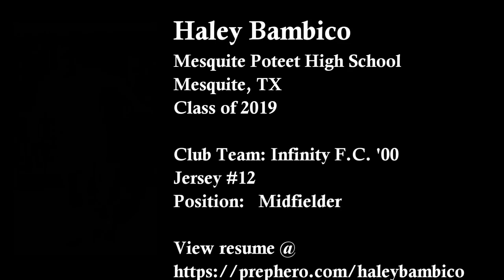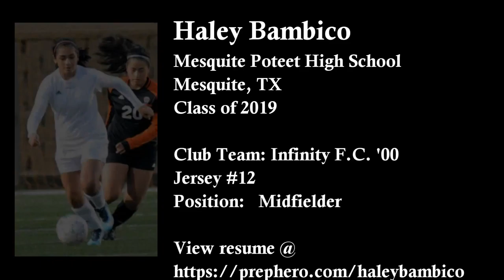Haley Bambico | College Soccer Recruiting Highlight Video | Class of 2019 | Club Soccer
Haley Bambico
Class of 2019
Mesquite Poteet High School
Mesquite, TX

Club: Infinity F.C. '00
Position: Offensive Midfielder
Jersey: #12

Adjust your YouTube video to HD for best resolution